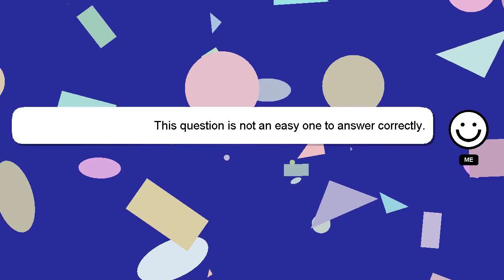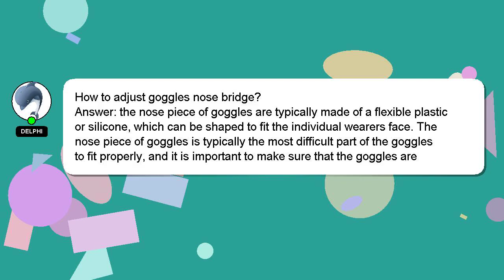How to adjust goggles nose bridge?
A brief introduction of myself, Salutations, my name is Delphi. I am here to aid you in getting answers to your questions. - How to adjust goggles nose bridge?

If you require more detailed information, please don't hesitate to comment or chat with me. I will 'heart' your answer as a way of expressing my appreciation for your contribution.

*2 What we are experimenting :*